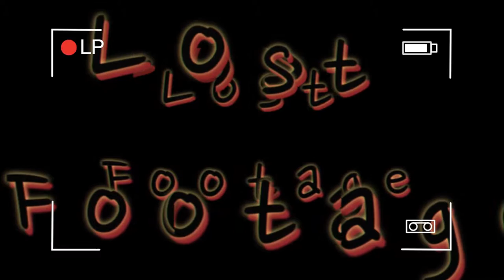BMW 5 airbrush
BMW
Automobile company
Bayerische Motoren Werke AG, commonly known as BMW or BMW AG, is a German automobile, motorcycle and engine manufacturing company founded in 1916. BMW is headquartered in Munich, Bavaria. Wikipedia
Stock price: BMW (XETRA) €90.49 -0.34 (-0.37%)
Founder: Franz Josef Popp
Founded: March 7, 1916, Munich, Germany
Headquarters: Munich, Bavaria
CEO: Norbert Reithofer
Recent posts on Google+
BMW
BMW
5,083,795 followers • Shared publicly
Scene Stealer. Every facet of the new BMW 6 Series Convertible expresses agility, areodynamics and a forward thrust. 34 minutes ago